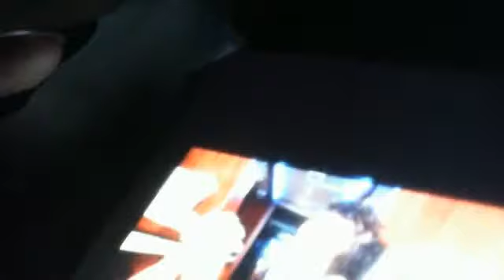Jann Arden On Rick Mercer Report